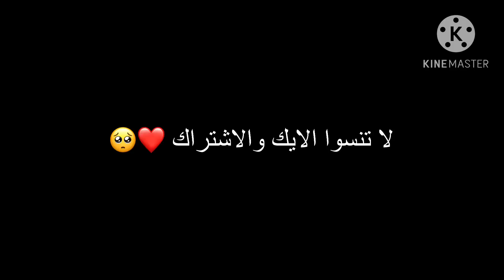صديقتي استغلتني عشان….